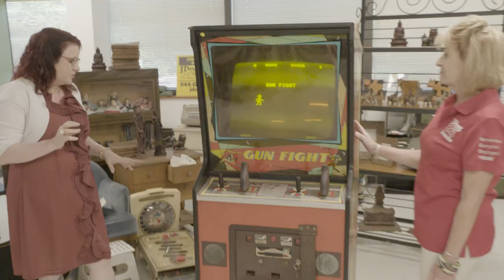Operation Hidden Treasures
America’s veterans launch a new mission by transforming junk into treasure to support people in need. The Operation Hidden Treasures series follows two Veteran teams from JDog Junk Removal & Hauling as they remove unwanted items from homes and businesses, then find surprising new uses for these necessities, keepsakes and valuables.

It's Veterans serving America, again, this time in their own backyards. Tune in to Discovery on October 10th for the Season Premier!